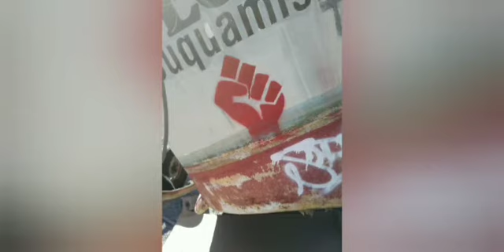shit damn, son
this is a song made with synthesizers recorded in the mobile synth lab in collaboration with RHW, aka Henry, aka king henry of the earth party, who has donated his voice and words to be manipulated on the sampler. it's about murder and tripping and shit. hope you enjoy!!